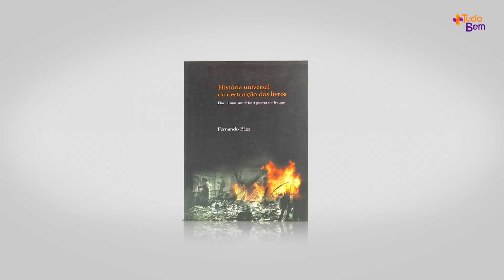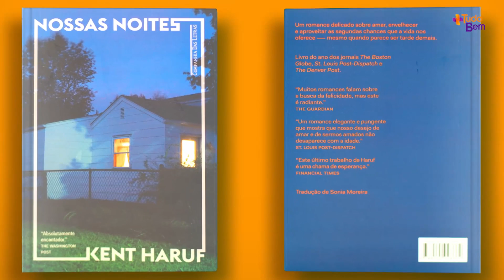TUBO BEM | 30/09/2023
Tudo Bem é uma revista semanal eletrônica que aborda de forma leve vários aspectos da qualidade de vida, como saúde, alimentação, comportamento, entretenimento, pets, psicologia e outros assuntos. Descubra o que te faz bem! Todo sábado, 11h30, na TV Thathi Band Litoral, com apresentação de Danny Souza.